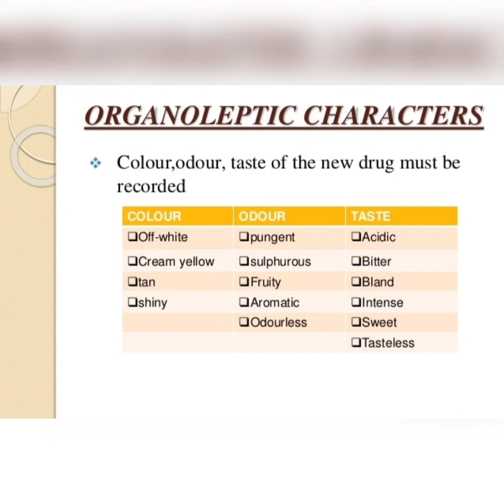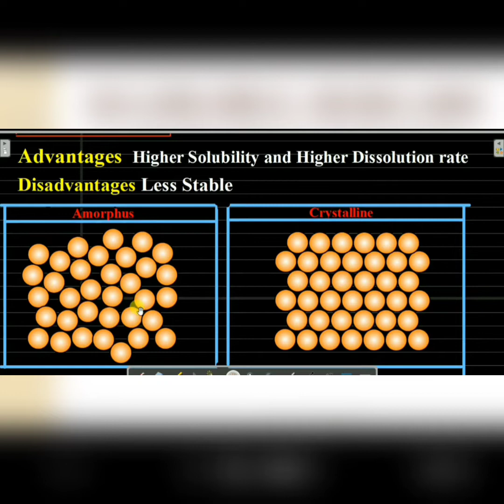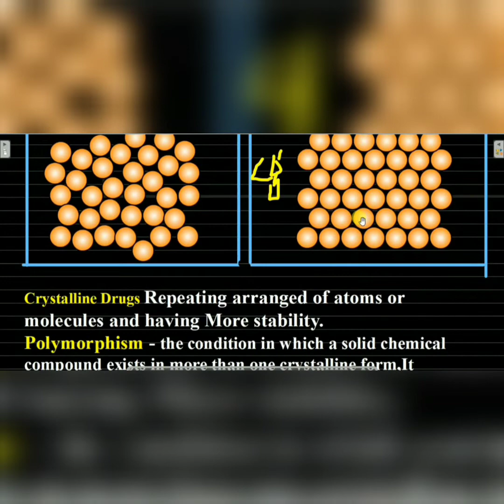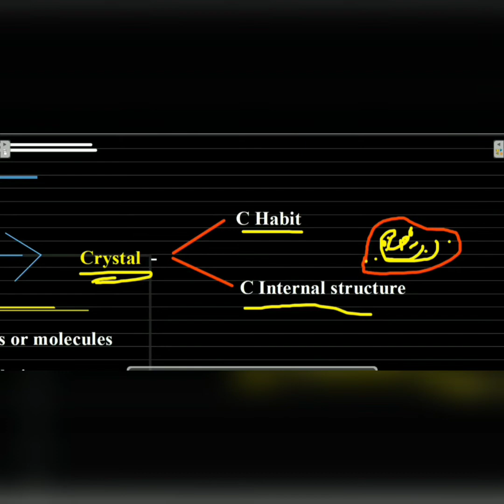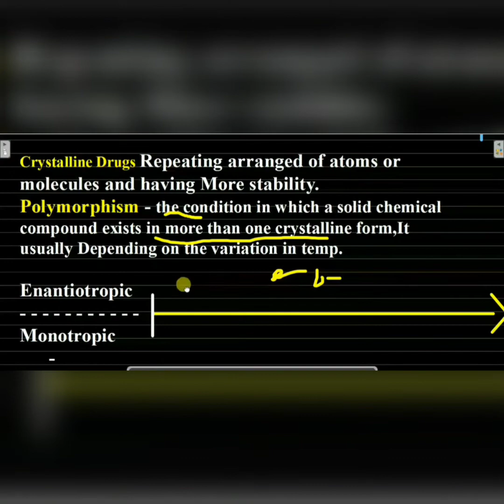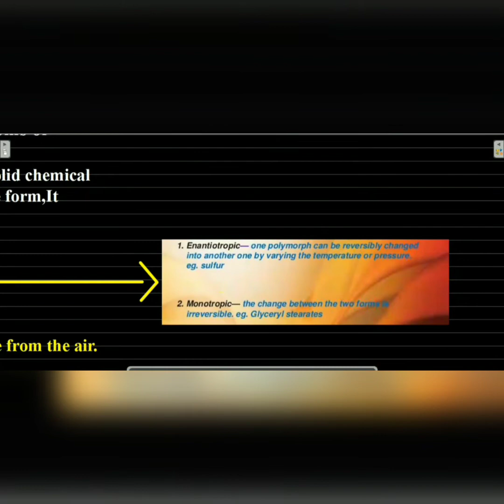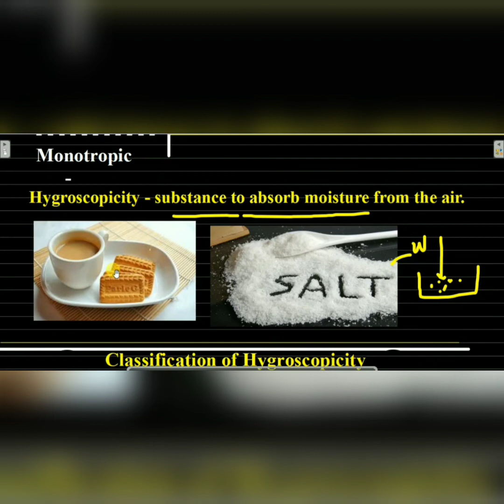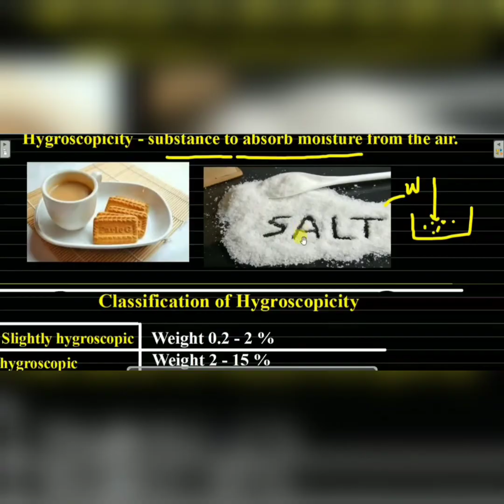Pre-Formulation Studies/ Organoleptic properties/Bulk Characterization/pharmacy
Preformulation studies can therefore be defined as; Laboratory studies to determine the characteristics of active substance and excipients that may influence formulation and process design and performance. It has been described as “Learning before doing”.